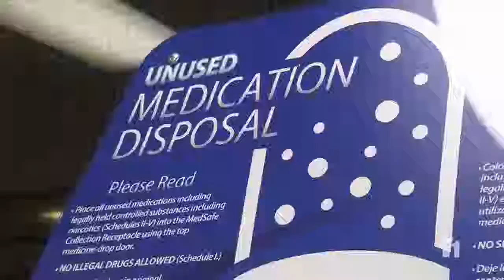New Utah partnership to prevent drug abuse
PROVO — Intermountain Healthcare and the Utah Health Department have announced a partnership to address prescription drug abuse.